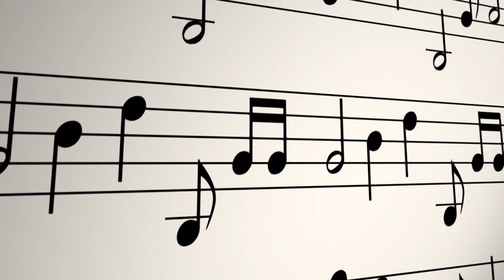/FREE VIDEO BACKGROUND/MUSICAL NOTATION BACKGROUND2/NO SOUND/ROYALTY FREE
FREE VIDEO BACKGROUND/MUSICAL NOTATION/NO SOUND/ROYALTY FREE ( 5 minutes video )

FREE VIDEO BACKGROUND/Musical Notation Background/Royalty Free ( 7 seconds video )

Feel free to use the video as background to any project that you have. No need to ask permission.